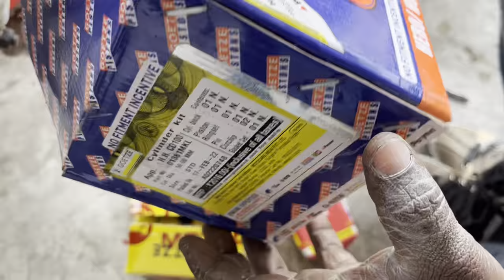इंजन ऑयल कम होता है और धुआं नही मारता ? Bike White Smoke Problem Fixed Splendor Bike _ Qasim auto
Note? Full video dekhkar hi comments karen

My work Shop address__
Naraini _ Hanwara Godda Jharkhand 814154
Qasim auto Google maps
QASIM AUTO

RPM Techometr Mashin 👇

MEC® Multi-Vehicle 18" Long Spindle Heavy Cone Setting Racer Puller (Fork Racer Assembly Tool),👇

Soket adaptor

Change beat Holder

Soket Goti 6ps

Taparia Goti Set

Ingico Impact Wrench, 20V Lithium-Ion Impact Wrench,

STANLEY FATMAX SBW920M2K-B1 20V 4.0Ah 1/2"

Bosch GDS 250 Li Cordless Impact Wrench (Blue)

NGK best spark plug
plug opening tools

JPT Heavy Duty 21V Cordless Impact Wrench with 2

STANLEY SCD20C2K-B1 18V,13mm Li-ion Cordless Drill Machine Driver -2x1.3Ah Batteries Included

Bosch GSB 501 500-Watt Professional Impact Drill Machine (Blue),Corded Electric